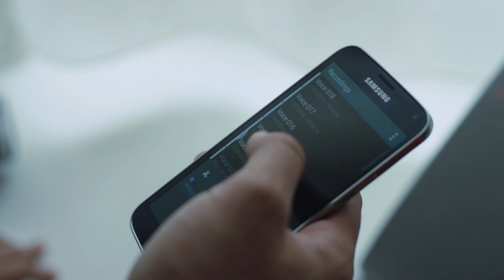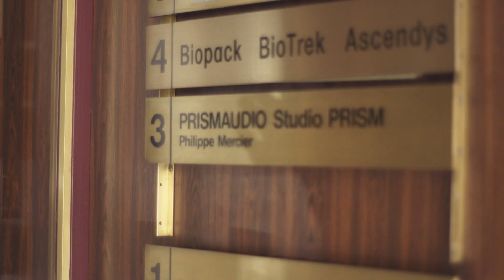perspactives.com - Pat Burgener goes music